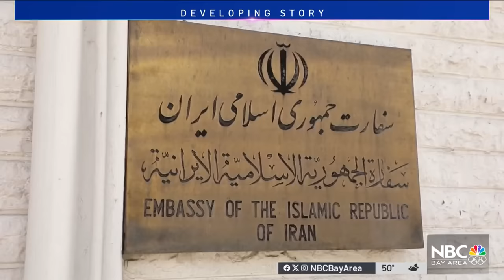Bay Area residents react to Iran's attack on Israel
Bay Area residents are reacting after Iran launched an attack against Israel on Saturday. Thom Jensen reports.